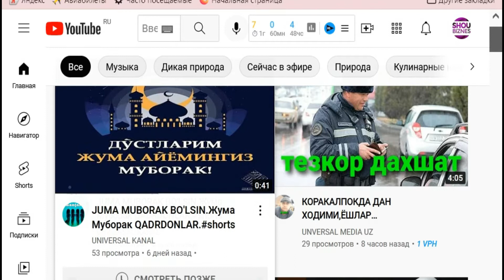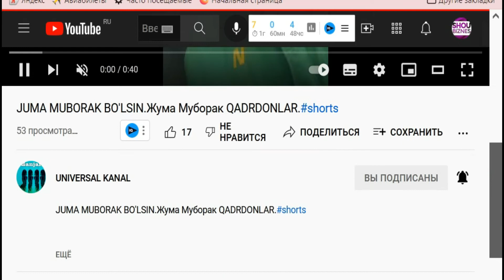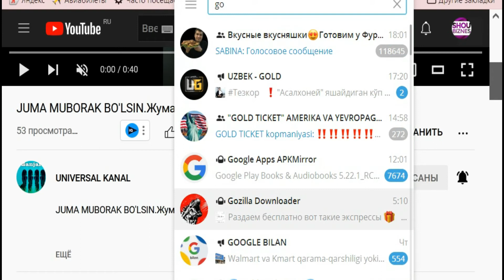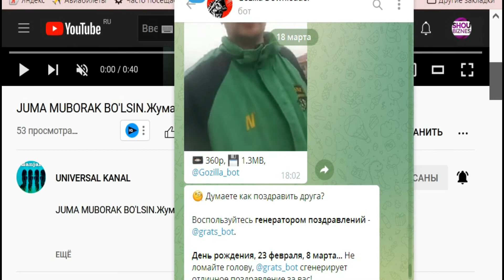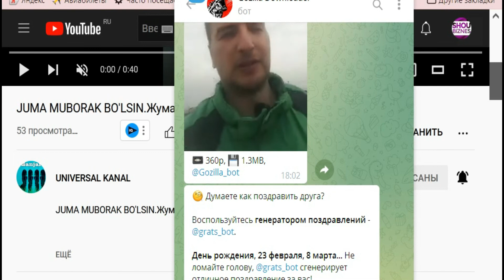YOUTUBDA VIDIOLARNI MP3 TELEGRAM BOT ORQALI SKACHAT QILISH JUDA OSON DAXSHAT FOYDALI VIDIO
OUTUBDA VIDIOLARNI MP3 TELEGRAM BOT ORQALI SKACHAT QILISH
UDA OSON DAXSHAT FOYDALI VIDIO
ASSALOMU ALAYKUM QADRI BALAND QADRDONLARIM BUGUNGI VIDIOROLIK YOUTUBDAGI VIDIOLARNI OSONGINA TELEGRAM BOT ORQALI SKACHAT QILISH HAQIDA.

YOUTUBDA KANALGA STRIKE TUSHGANNI BILISH OGOHLANTIRISH STRIKE NIMA
YOUTUBDA VIDIO STATISKA TUSHISHI VIDIO ANALITIKASI KANAL STATISKASI TUSHISHI